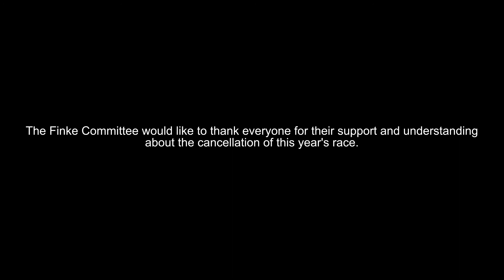Tatts Finke Desert Race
The Tatts Finke Desert Race is an off road, multi terrain two-day race for bikes, cars, buggies and quads through desert country from Alice Springs to the small Aputula (Finke) community. The race is held each year on the Queen’s Birthday long weekend in June. “Finke” as it is commonly known, is one of the biggest annual sporting events in the Northern Territory and has the reputation of being one of the most difficult offroad courses in one of the most remote places in the world. Finke is unique and the most fun you can have with a helmet on!